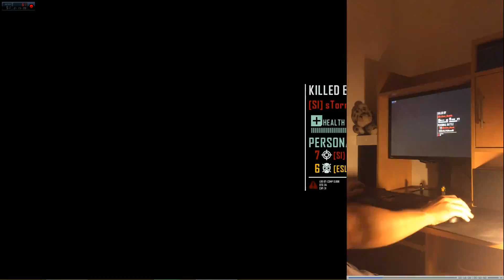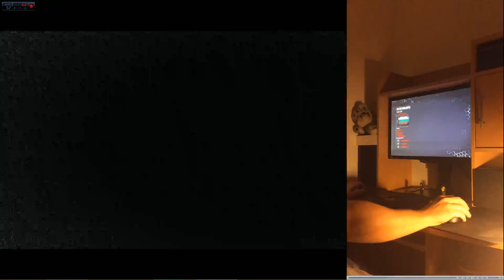Crysis 3 TOURNAMENT DLC - 3v3 Capture The Relay - [ESL] vs [SI] GAME 01 | CREEK